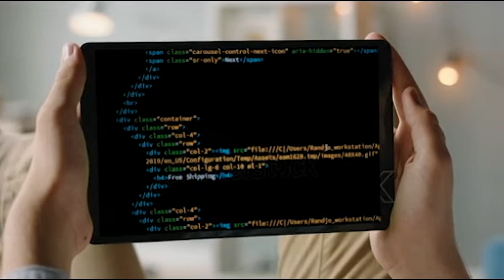Show-reel by karanvir singh